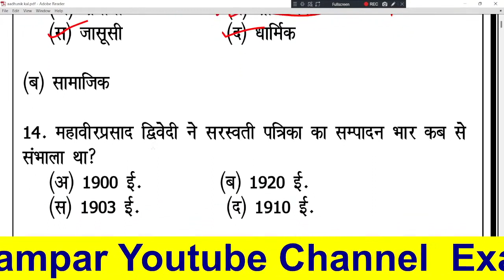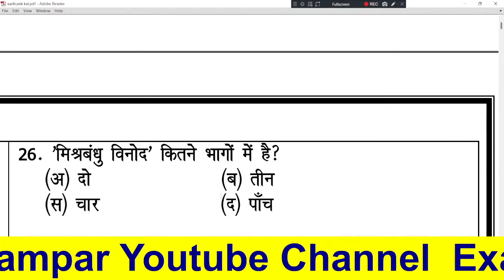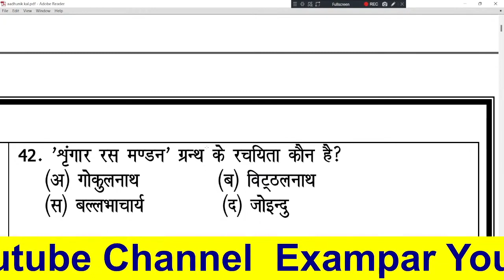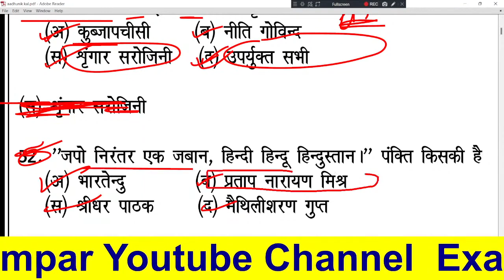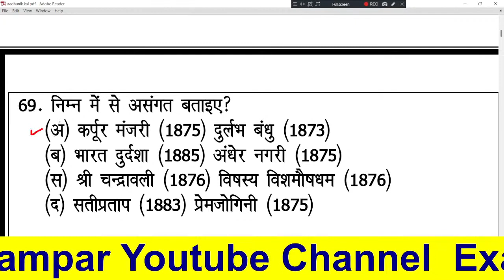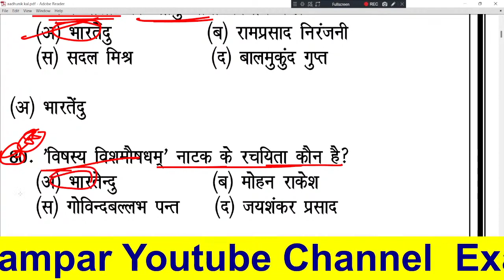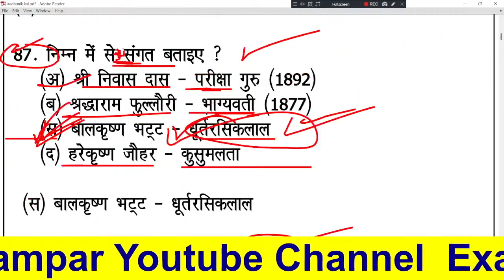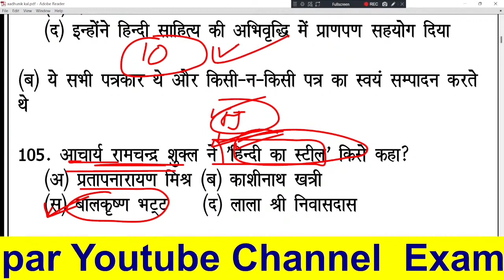सम्पूर्ण हिन्दी साहित्य का इतिहास आदिकाल भक्तिकाल रीतिकाल आधुनिक काल Hindi sahitya itihaas